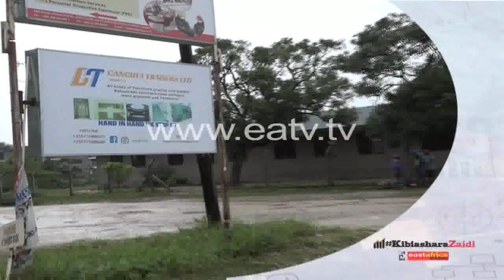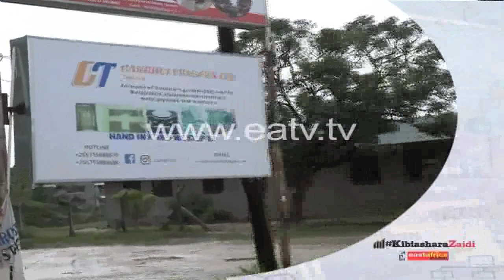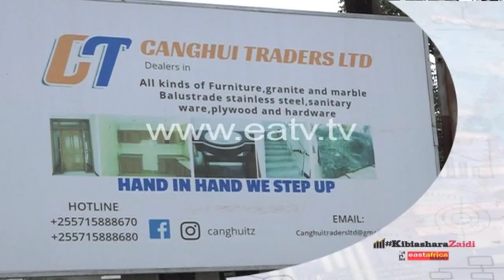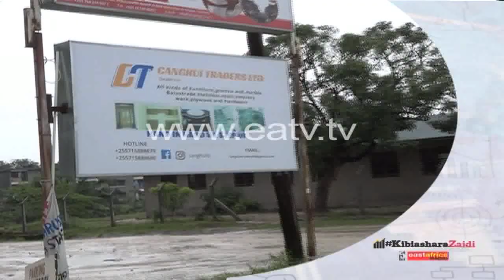Fahamu jinsi Canghui Traders wanavyokupa ofa ya kufika kwako na kukusikiliza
Canghui Traders LTD, wanaeleza namna ambavyo zikiwemo Samani na vifaa vya ujenzi zinapatikana kwa bei nzuri na jinsi wanavyoweza kukufikia katika kila eneo ulipo ndani ya Tanzania.